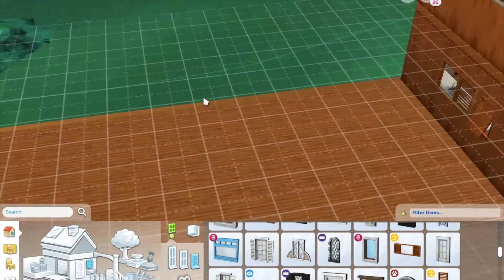Island Hut style build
lets get creative this week! so this speed buils based off of a island hut style theme obviously can't be used as a real vacation lot but a family of 7 or 8 would work just fine.